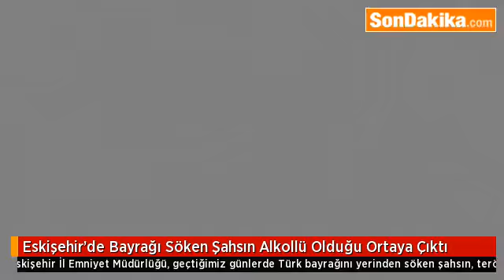Eskişehir’de Bayrağı Söken Şahsın Alkollü Olduğu Ortaya Çıktı.mp4